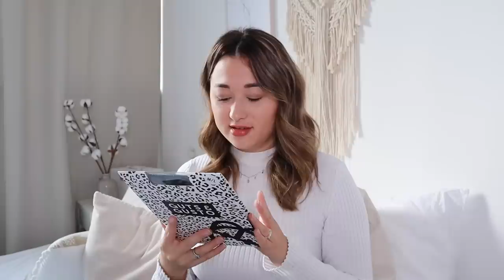GUTS & GUSTO HERFST SHOPLOG & TRY-ON ! 🍂🛍️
In deze shoplog video laat ik mijn nieuwe herfst items van Guts & Gusto zien.

✨ 𝐆𝐮𝐭𝐬 & 𝐆𝐮𝐬𝐭𝐨 𝐢𝐭𝐞𝐦𝐬 (met SABRINAPUTRI15 krijg je korting op nieuwe collectie, geldig t/m 31 oktober 2019,  niet geldig is in combinatie met andere acties & codes.):

✨ 𝐒𝐚𝐦𝐞𝐧𝐰𝐞𝐫𝐤𝐢𝐧𝐠𝐞𝐧/𝐜𝐨𝐧𝐭𝐚𝐜𝐭/𝐏𝐑?

✨ 𝐅𝐀𝐐?
Leeftijd: 21 jaar (24 juli ’98)
Camera: CANON EOS M50 & CANON G7X II
Lens: 15-45 mm
Edit programma: Final Cut Pro

Deze video bevat een samenwerking met Guts & Gusto.